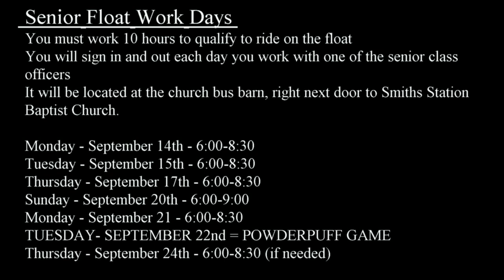PNN - September 11th, 2015 - Smiths Station High School